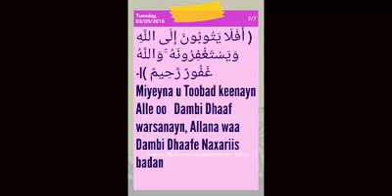Naarta : Sheikh Xasan Ibrahim cise muxaadaro R. 2. J